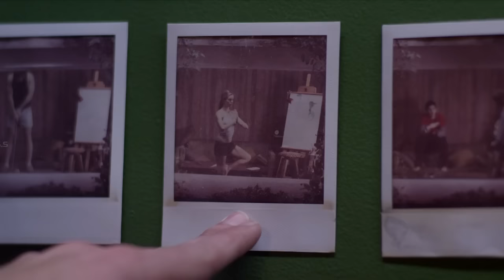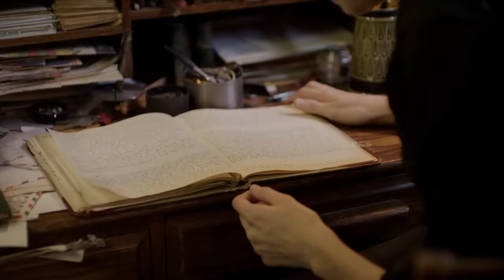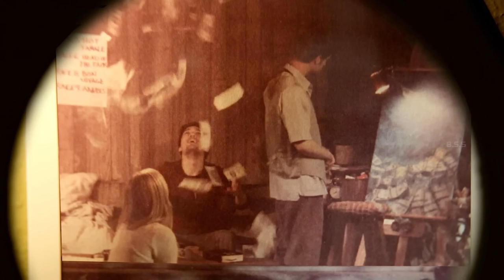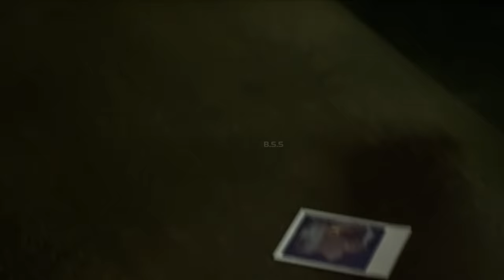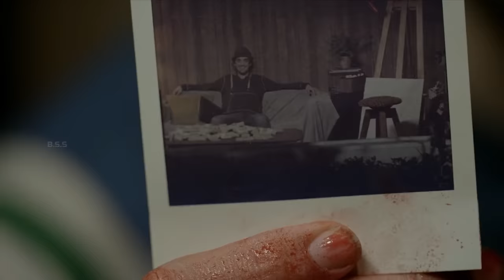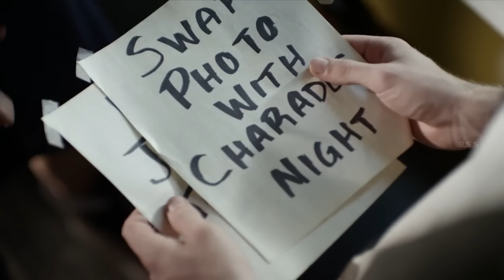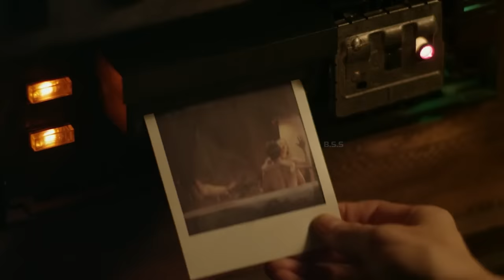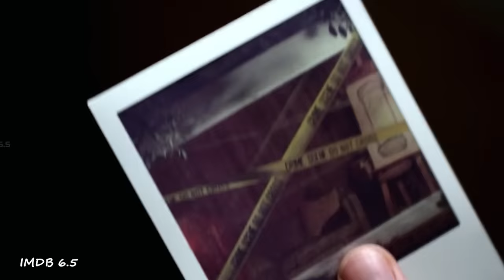Time Laps Movie Review/Plot in Hindi & Urdu